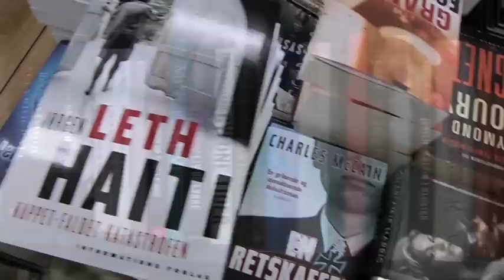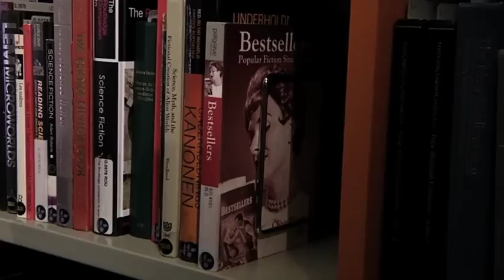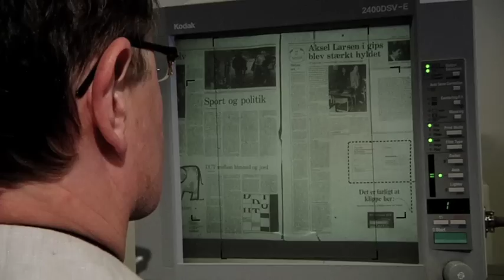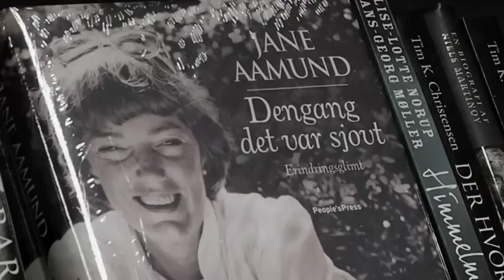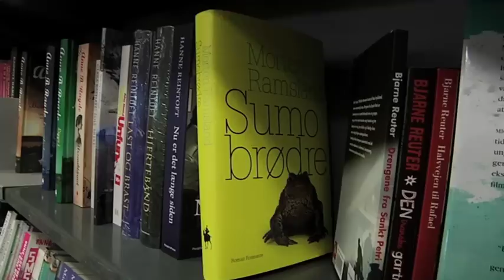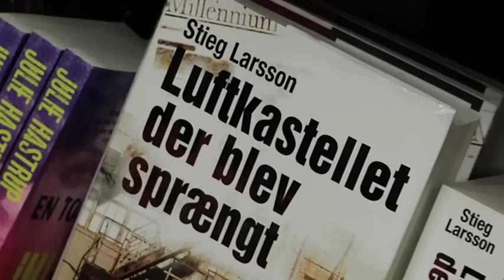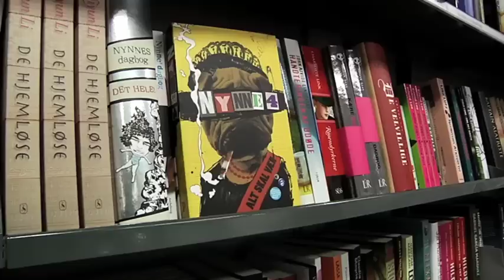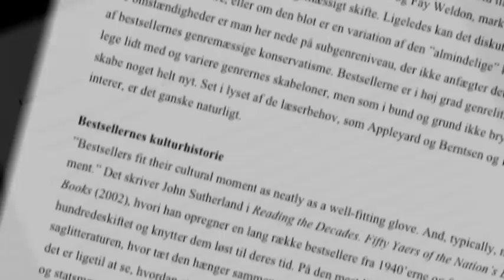Lars Handesten, Jagten på Bestselleren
Lektor Lars Handesten sætter sig for at undersøge bestsellerens natur: Hvad er det for bøger, der går som varmt brød? Hvorfor gør de det, og hvad er det for en litteraturhistorie, man kan fortælle om dem?